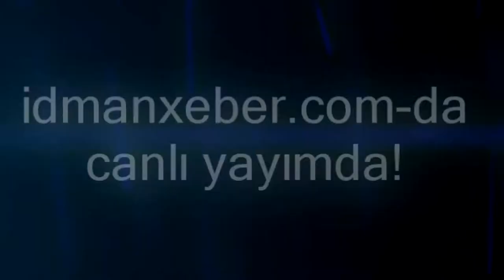Neftchi fc - Baku fc anons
Neftchi fc - Baku fc